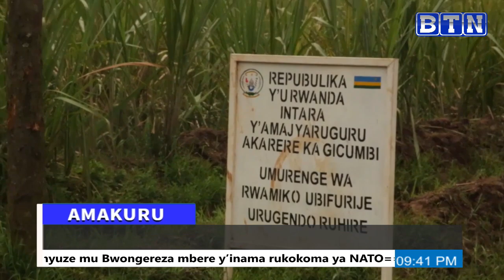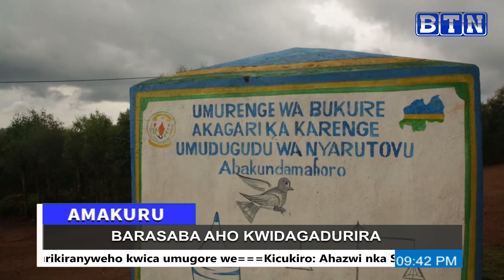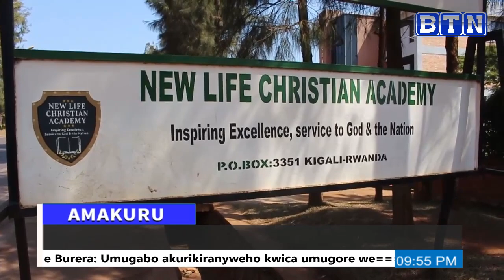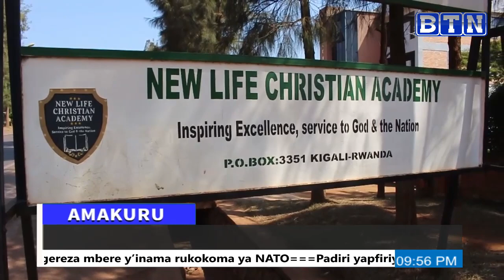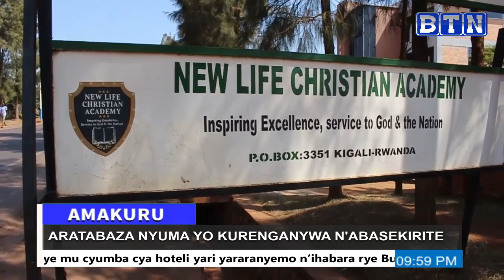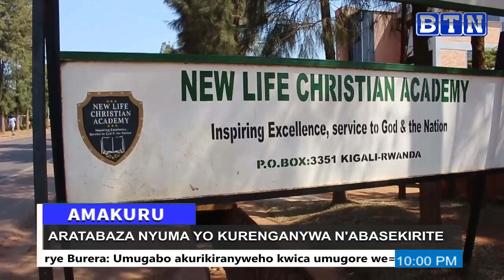Amakuru ya saa tatu 11/07/2023